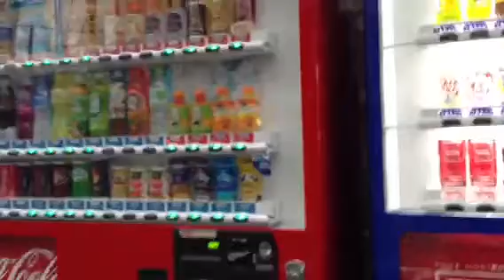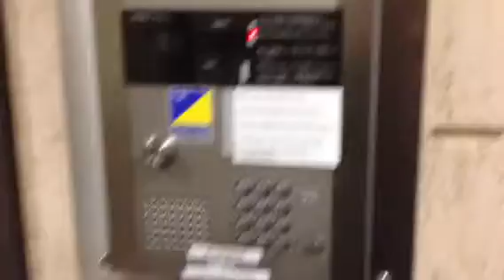Jalan ke rumah